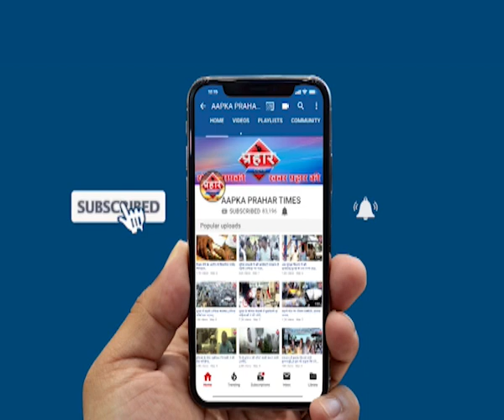शातिर चैन स्नैचर हुआ गिरफ्तार,कई घटनाओं को दे चुका अंजाम ,Prahar Times -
Thane Police शातिर चैन स्नैचर हुआ गिरफ्तार,कई घटनाओं को दे चुका अंजाम,
ठाणे पुलिस ने शातिर चैन स्नैचिंग चोर को किया गिरफ्तार

अबतक कई घटनाओं को दे चुका है अंजाम

prahar times